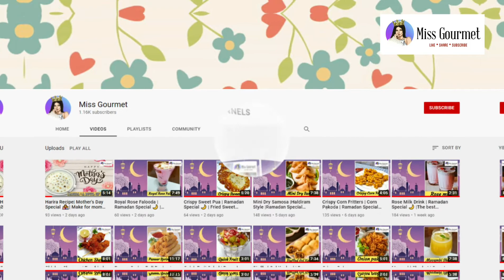Best Ever Butter Naan Recipe | No Tandoor, No Oven| Tawa Butter Naan| Restaurant-style taste at home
Hello viewers,
I make and share various cuisines including Indian, Chinese, Italian, Continental, etc...

Tawa Butter Naan Recipe : Learn to make delicious, soft and fluffy butter naans at home with the help of this detailed step by step video post. Naan is one of the most favourite and trendy flatbread in Indian restaurants and is eaten along with a curry or daal (lentils).

Altough Naans often become hard and chewy within some time when out of tawa, the method we've used makes it soft and it does not harden at all because of the milk used to knead the dough. Anyone would love the soft and chewy texture of this Miss Gourmet special, yeast fermented Naan.

Naan is a leavened bread made using all purpose flour. It is extremely popular in the Indian subcontinent.
It is made with basic ingredients like flour, oil, yeast, milk. One can also make naan without yeast but we have preferred the version with yeast.
You can either cook the naan in a tandoor or bake them in the oven.
Our choice for cooking naan is the stove-top. We bake them as well but prefer cooking them on a cast iron skillet.

If you have enjoyed watching this video recipe and want me to share more such videos with you then DON'T FORGET TO LIKE & SHARE our recipes with your friends and family. Do share your feedback/experience with me in the comment section below. You can also let me know what you want to see next?

Thankyou.